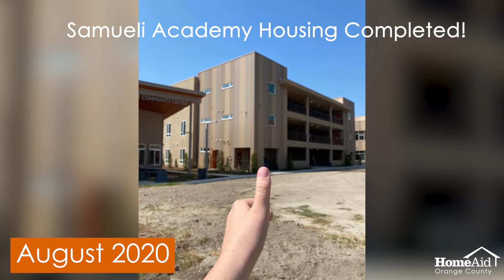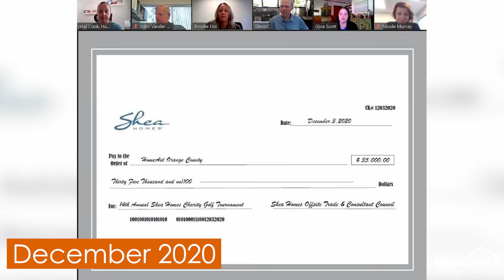Our 2020 Year in Review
2020 was a unique year for of us. Because of you, our supporters, we were able to continue our work of ending homelessness. Thank you for your support and here's to 2021!